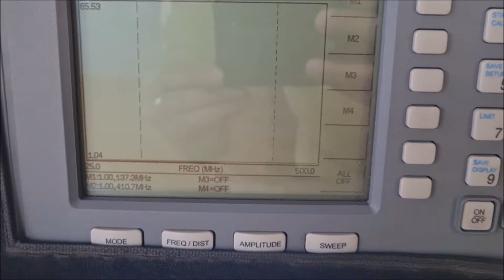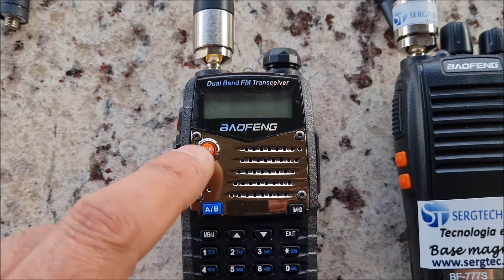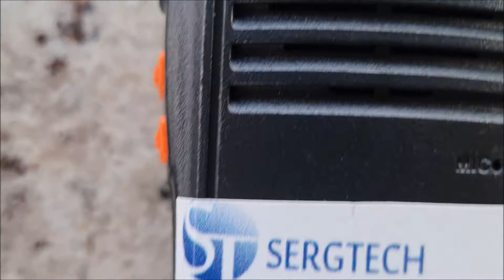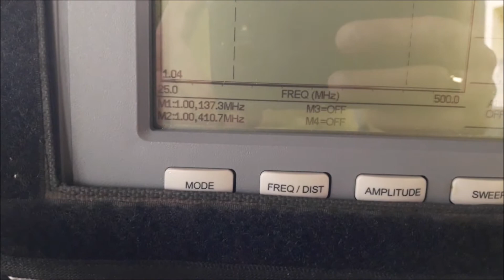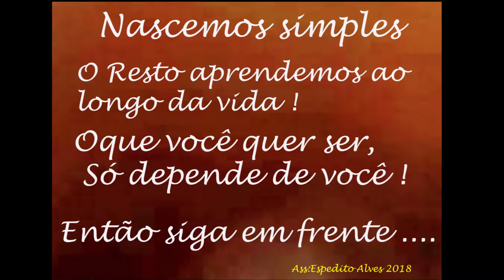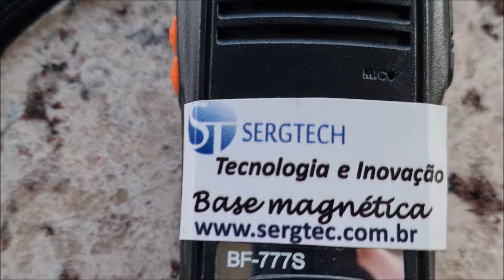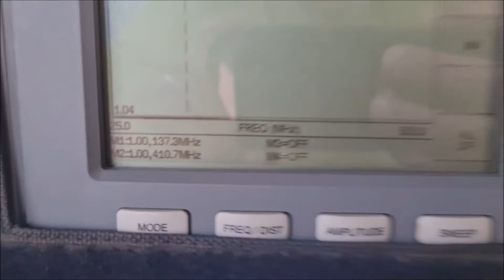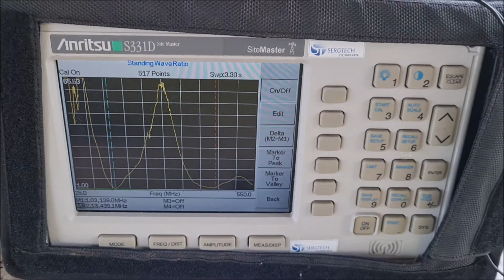Testes de recepção de chamadas reais com rádio dual em VHF com nossa antena dual Band VHF e UHF